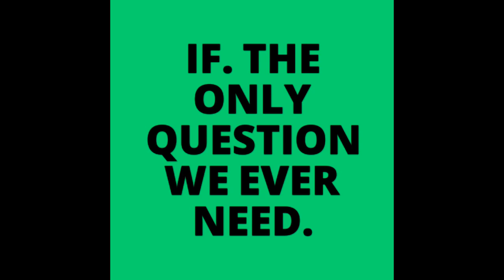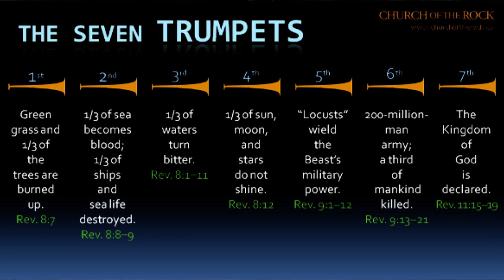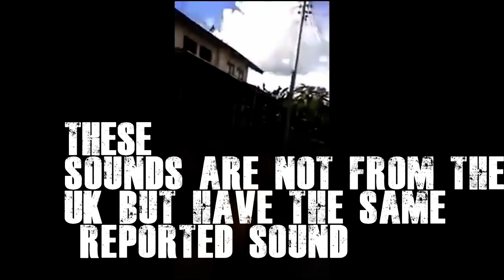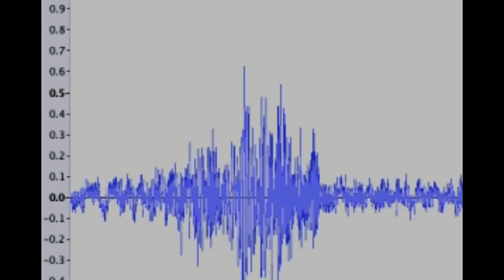Mystery Booms 'IF' We can Find the Source?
The boom is back.
Strange booming sounds have once again been reported.
This phenomenon occurring all over the US and UK
April 15 Liverpool a huge boom was heard in Bootle and the Wirral, with some New Brighton residents saying that their homes shook.
April 22, Southeast Michigan a loud “boom” that sounded, and felt, like an explosion
Explanations for these sounds range from the sonic booms of jets to fracking and thunder storms.
It would seem that today it is harder to pin down a source of these loud sounds.
They have however been heard in the past, this gives us a chance to remove all the sources of modern booms and bizarre loud noises.
There are many legends that tell of sounds from the heavens, let’s take a look and see IF we can find an answer.

Welcome to IF, videos on mystery history and the strange.
What do you think these sounds could be?
Do you think they are a warning sign?
Have you heard these sounds yourself?

"many thanks"